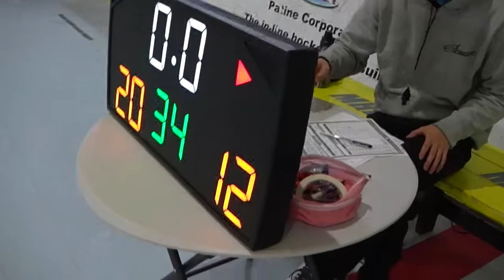【後半】ジェイクラ vs 10%'s